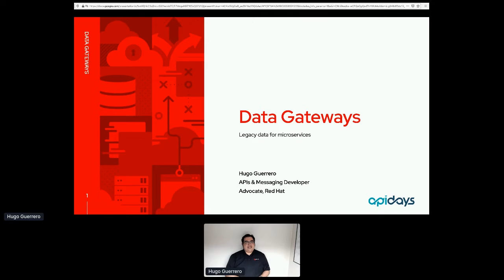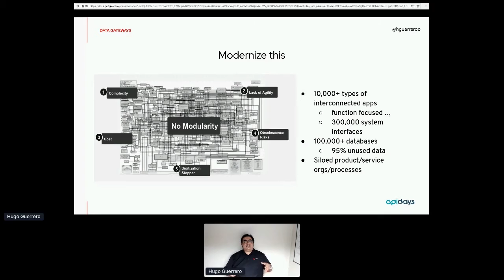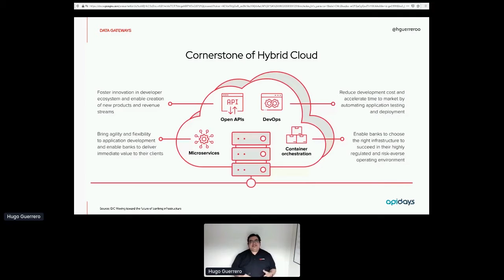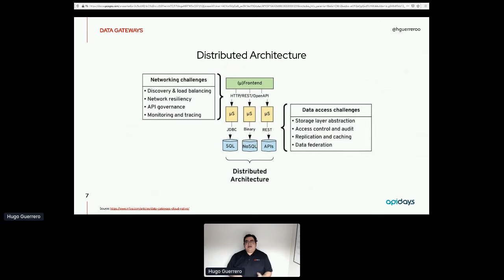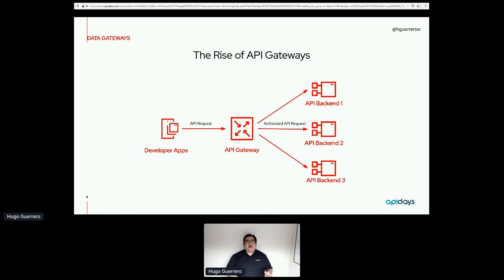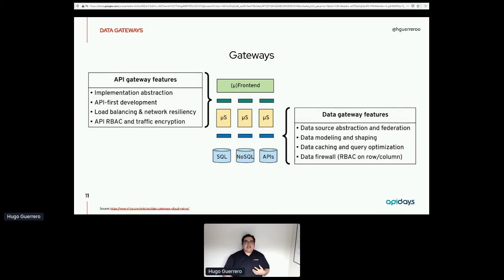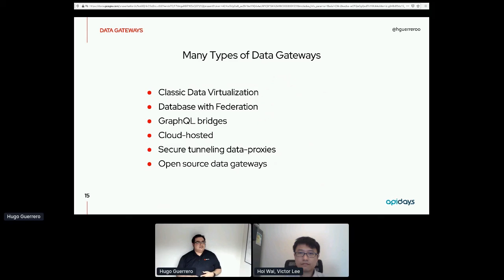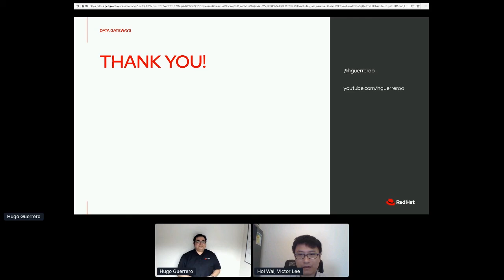Apidays LIVE Hong Kong 2020 - Data Gateways: Building “Data-as-a-Service” for the Hybrid Cloud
Data Gateways: Building “Data-as-a-Service” for the Hybrid Cloud
Hugo Guerrero, APIs & Messaging Developer Advocate at Redhat